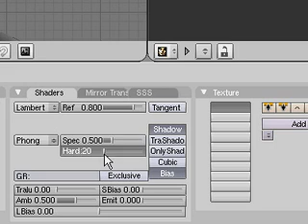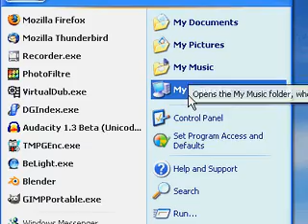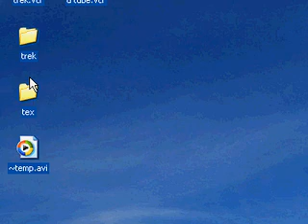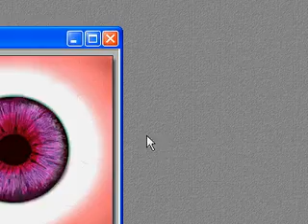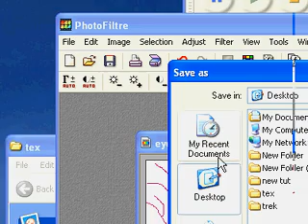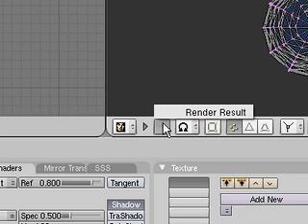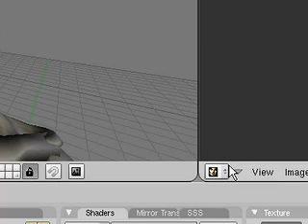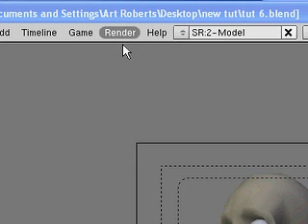makehuman / blender rigging tutorial 8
a makehuman to blender tutorial , mostly dealing with rigging